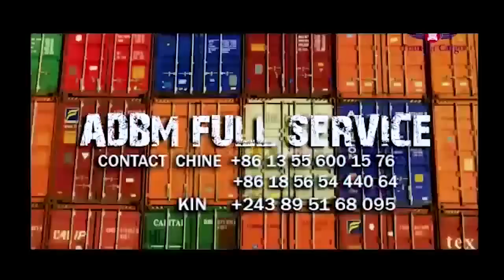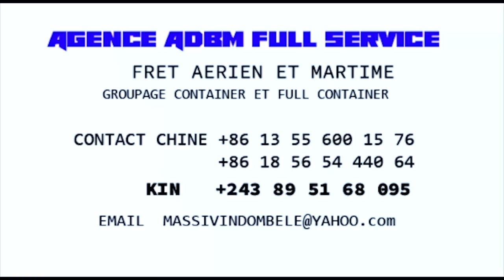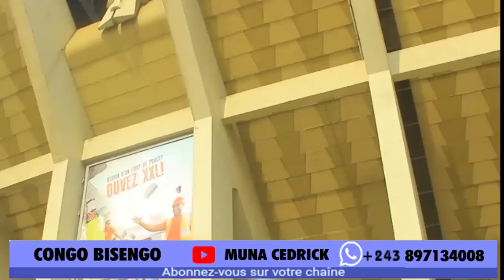FERRE GOLA MAKILA YABA CHAMPION/ ISRAËL MUTOMBOALOBII MAKAMBU YA SOMO GAUTHIER SEY AZA NA RAISON